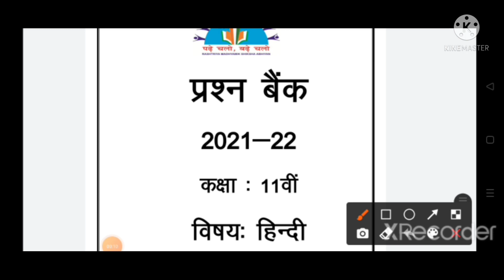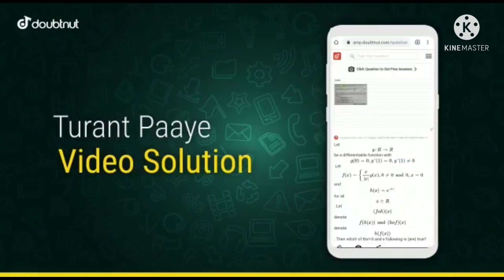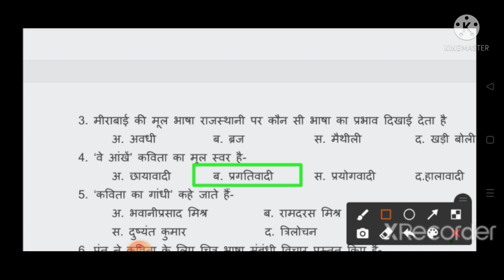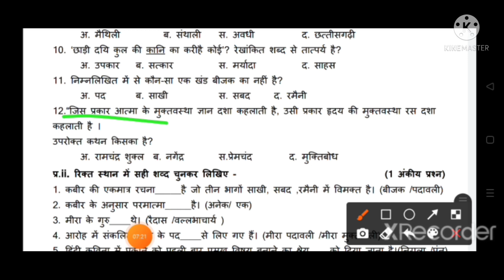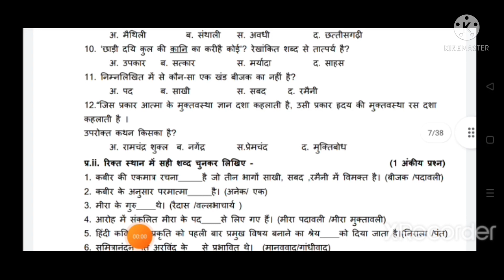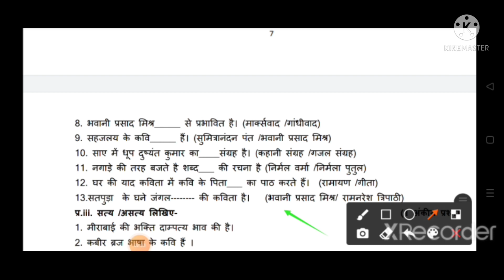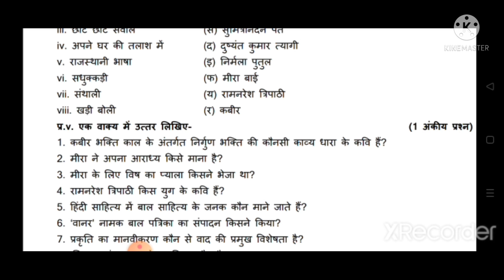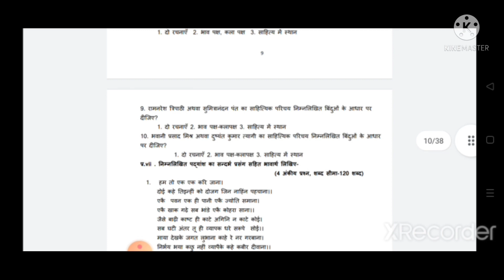Hindi class 11 prashan bank full solution